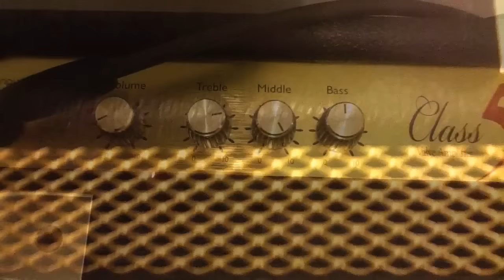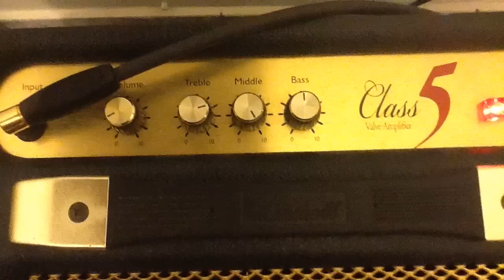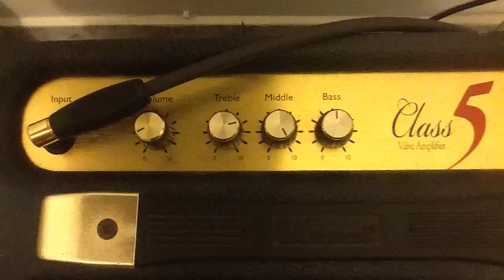Amplificador - Diferenças de regulagem do palco ou no quarto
Regular o som pra tocar em casa é uma coisa, no palco em um show é outra. Nesse vídeo compartilho algumas sacadas rápidas que você pode começar a aplicar imediatamente.